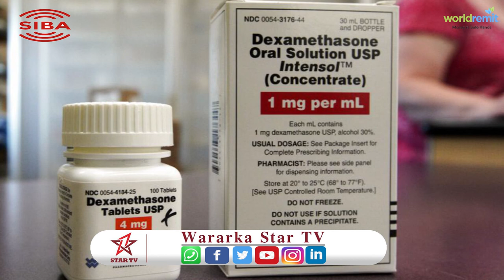Deg-Deg:- Dawdii ugu horaysay Ee Xanuunka Coronavirus Oo Lagu Guulaysatay